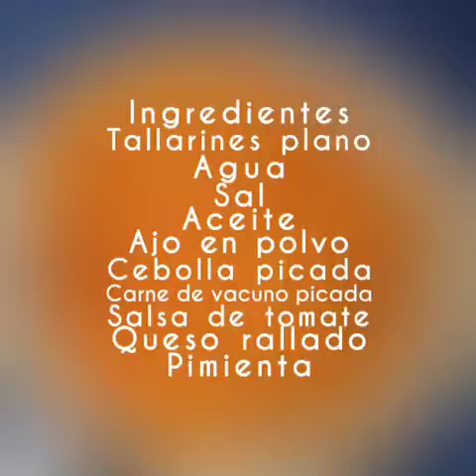tallarines a mí manera